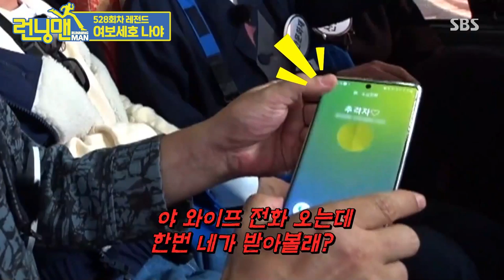[런닝맨] 요약 ' 잇몸 개방에 선홍빛 안면까지.. 제주도에서 생긴 일 ' / 'RunningMan' Special | SBS NOW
여보세호 나야~ 왜 제주도 안 왔어요?
이렇게 꿀잼이였는데🤣

런닝맨🏃🏻🏃🏻‍♀️🏃🏻‍♂️‬
☞ 매주 일요일 오후 5시 본방송